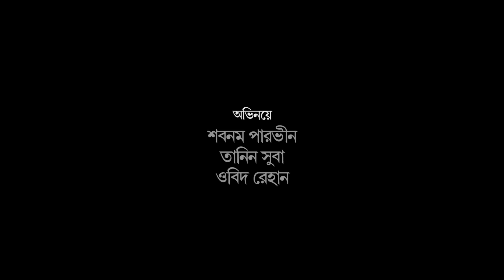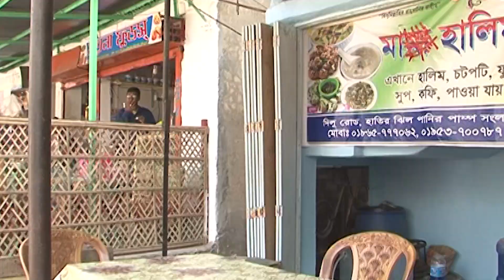সবাইকে নিয়ে মিউচুয়াল বিয়ে করবো | Comedy Serial Part- 9 | JANEMAN BIBIR GHOR JAMAI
This is a comedy serial performed by leading Comedy  performers of Bangladesh.